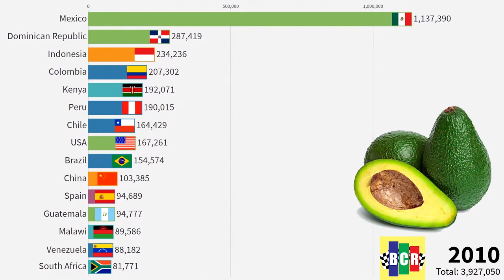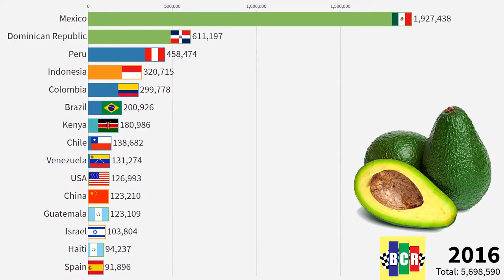Top Avocado Producing Countries in Tonnes | 1961-2020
Bar chart race for top Avocado producing countries in Tonnes from 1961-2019